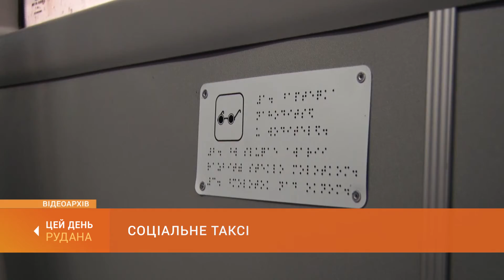Соціальне таксі: розширився перелік послуг для пільговиків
З початку року соціальне таксі понад чотириста разів виїжджало на виклики маломобільних криворіжців. За всі роки дії муніципального проєкту жоден з клієнтів не поскаржився на роботу екіпажів соціального транспорту. Таке таксі дуже затребуване, тому міський департамент соцполітики постійно розширює перелік послуг. А цьогоріч - буде поповнений і парк соціального таксі.